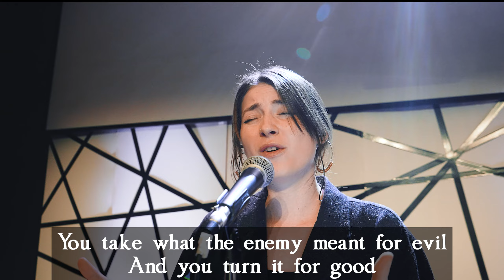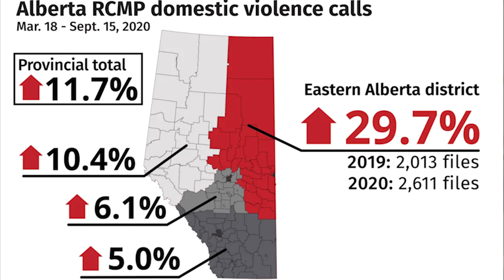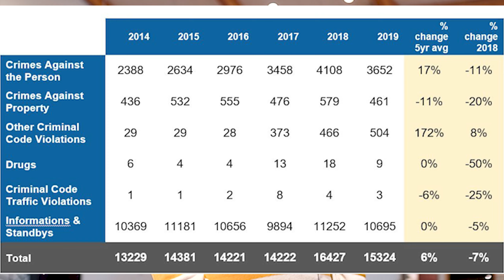Prayer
SERMON NOTES

myjourney.church/sermonnotes
myjourney.church/messages

JOURNEY CHURCH
Experiencing God, Embracing People